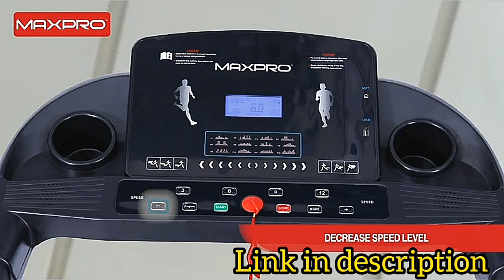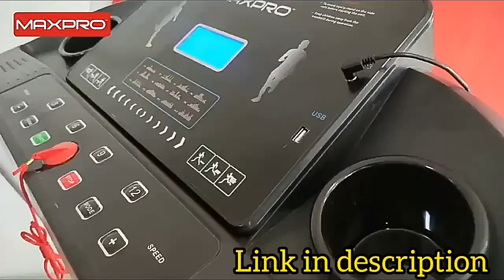Maxpro Folding Treadmill